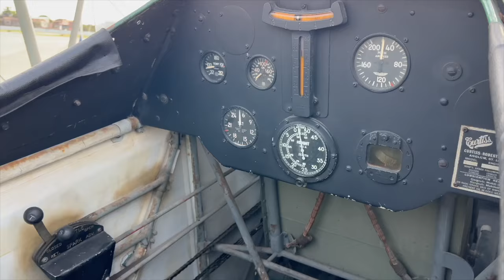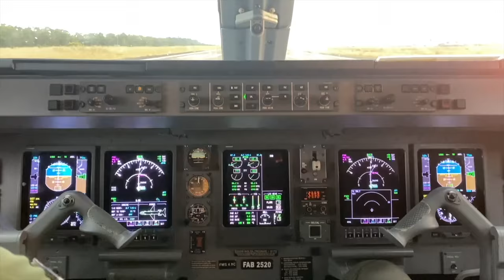#166 FAB EM DESTAQUE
O FAB em Destaque desta sexta-feira, 27/09, apresenta as principais notícias da Força Aérea Brasileira (FAB) referentes ao período de 20 a 26 de setembro. Nesta edição, você acompanha a comemoração dos 128 anos do Marechal do Ar Eduardo Gomes, a diplomação de 28 Oficiais-Superiores no Curso de Política e Estratégia Aeroespaciais de 2024, a corrida Flying Run Sunset que transformou a pista do Aeroporto de Brasília em corrida ao pôr do sol.
E ainda, FAB e Azul firmam primeiro acordo de cooperação do Programa Banco de Talentos, os 20 anos de operação das aeronaves C-99, a chegada de mais um F-39 Gripen e a edição do MUSAL Air Show de 2024.

FAB comemora dia de nascimento do Marechal do Ar Eduardo Gomes

Flying Run Sunset transformou pista do Aeroporto de Brasília em corrida ao pôr do sol

FAB e Azul firmam primeiro acordo de cooperação do Programa Banco de Talentos